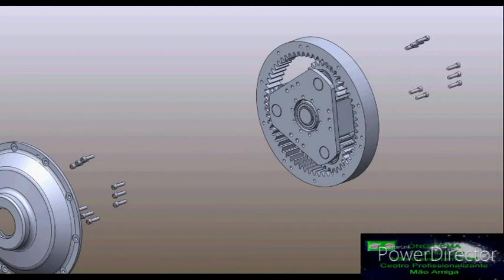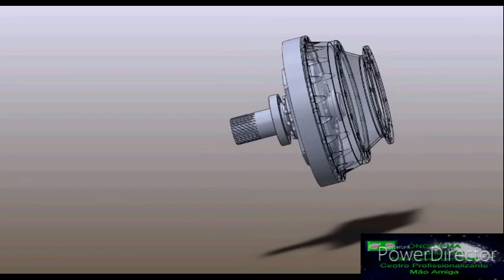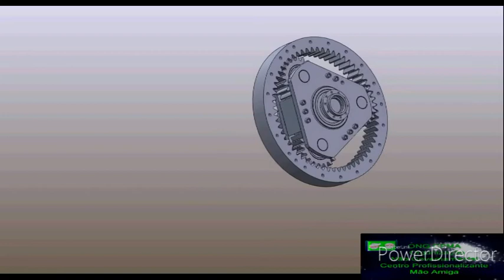Botão Macrométrico Microscópio BTH - 1a. Fase da Desmontagem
Somos uma Organização Não Governamental e Empresa Prestadora de Serviços de
Manutenção em todos os Equipamentos da Área da Saúde. Ensinamos a qualquer pessoa a dar manutenção através de  cursos únicos no mundo a consertar:

1. Microscópios Ópticos e Compostos;
2. Endoscópios Rígidos, Flexíveis e/ou Semi-Flexíveis;
3. Óticas Cirúrgicas Rígidas;
3. Centrífugas Digitais;
4. Balanças Digitais e/ou Analógicas;
5. Phmetros;
6. Esfigmomanômetros Digitais;
7. Diversos outros equipamentos Laboratoriais e Hospitalares;

Maiores informações acesse o site oficial ou fale
com os responsáveis nos whatsapps:

Prof. Antônio Francisco do Carmo.